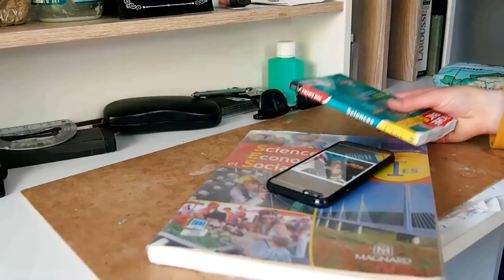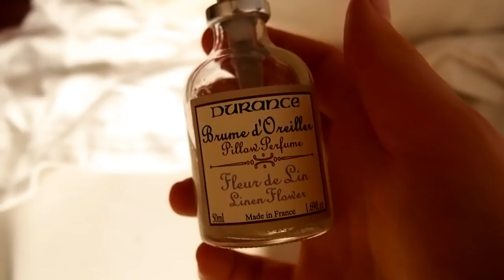ROUTINE VEILLE D'EXAMEN [ BAC , BREVET ]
Hello tout le monde voici mon get un ready veille d'examen ! J'ai clairement la même routine depuis le collège donc rien de fou mais j'aime beaucoup regarder ce typer de vidéo avant les exams !

Pour ceux qui se le demandent, je passe cette année le bac de Français ainsi que le bac de science ;)
Où me trouver :

Et MOI?

-17 ans ( bientôt la majorité les amis)
-Rouen